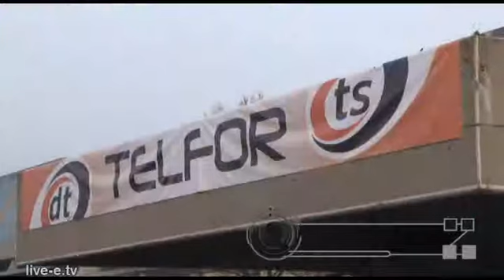TELFOR 2011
U Beogradu je od 22. do 24. novembra održan devetnaesti telekomunikacioni forum Telfor. Uz učešće oko 2000 stručnjaka iz oblasti elektronskih komunikacija i informacionih tehnologija iz Srbije i regiona, tokom tri dana održavanja Telfora 2011 govorilo se o značaju telekomunikacija u privredi i društvu, o sadašnjem stanju domaćih i svetskih telekomunikacija, trendovima budućeg razvoja, deregulaciji, liberalizaciji i strukturnoj reorganizaciji, kao i privatizaciji u okviru ovog sektora.

Sagovornik: Đorđe Paunović, predsednik upravnog odbora foruma TELFOR 2011

Za Telfor 2011 prijavljena su 502 rada, od čega je više od polovine iz Srbije. U okviru studentske sekcije prijavljeno je 35 radova, od čega je jedna trećina iz inostranstva. Programske oblasti TELFOR-a 2011 bile su Politika, reforme i ekonomika u telekomunikacijama i Tehnike telekomunikacija i informacionih tehnologija.

Ovogodišnji TELFOR organizovali su Društvo za telekomunikacije, Elektrotehnički fakultet Univerziteta u Beogradu, IEEE Srbija i Crna Gora, u saradnji sa kompanijama Telekoma Srbija i Ericsson iz Beograda, Ministarstvom kulture, informisanja i informacionog društva, IEEE Regiona 8, kao i više desetina drugih organizacija donatora, partnera i učesnika.